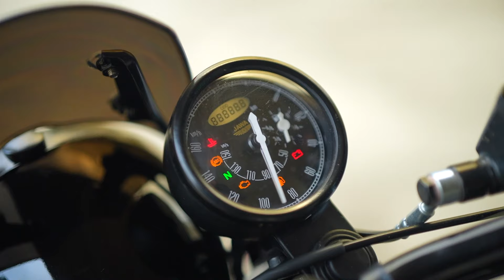‘The Jawa 42 Is The Easiest Thing To Live With’ | 2024 Jawa 42 (Special Feature) | BikeWale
The Jawa 42 is a charmingly neo-classic yet firmly urban motorcycle with a badge that represents an evocative legacy. First launched in 2018, the Jawa 42 has evolved considerably courtesy of the efforts of its maker - Classic Legends - and the 2024 Jawa 42 is a seriously lovable, fun-to-ride and stunning machine.

The Jawa 42 has always stood for agility and thanks to its new J-Panther engine, it has good oodles of smoothness, responsiveness and very addictive acceleration. It also features a substantial 13.2-litre fuel tank, a 780mm seat height which makes it really accessible, and high ground clearance, all of which give it unmatched versatility.

Episode 1 of Stories of Legends features Kunal Ranjan, chef and entrepreneur, who narrates his experience of owning a Jawa 42. Be it the 42’s styling, speed or even just its exhaust note, Kunal is a huge fan of his bike. He also believes that Jawa’s service network, affordability of spares and its inherently good engineering make his 42 the easiest thing to live with.